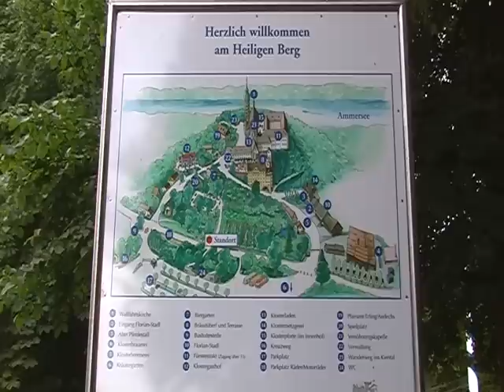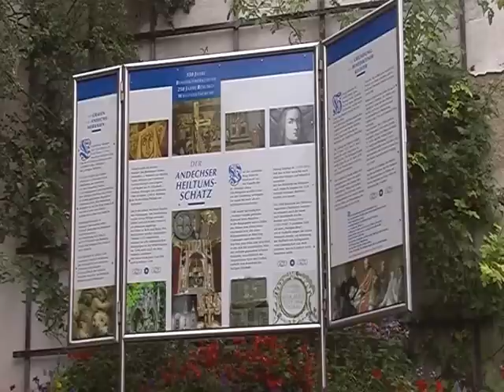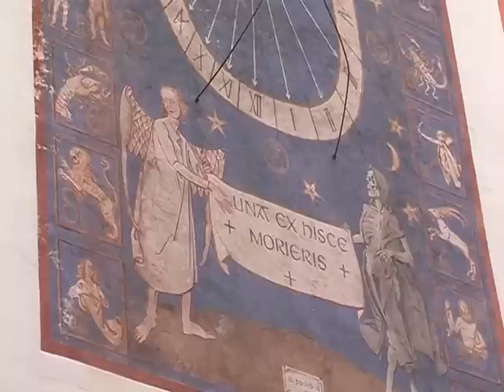Kloster Andechs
Das Kloster liegt am Ammersee in Bayern